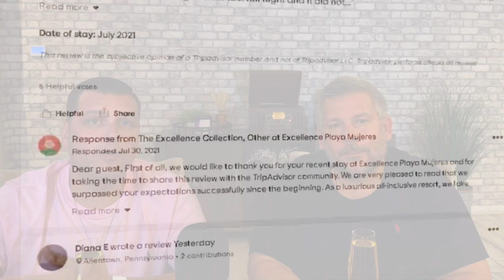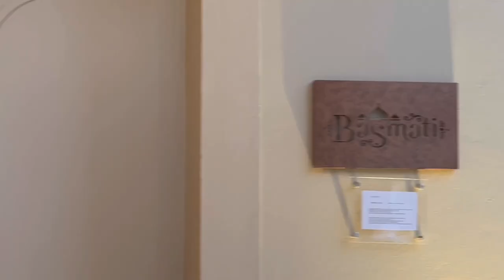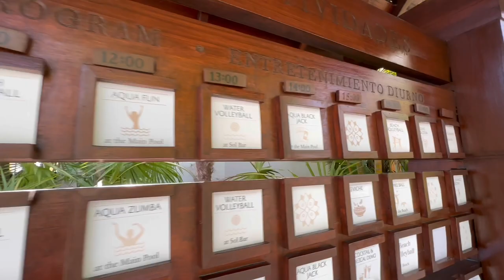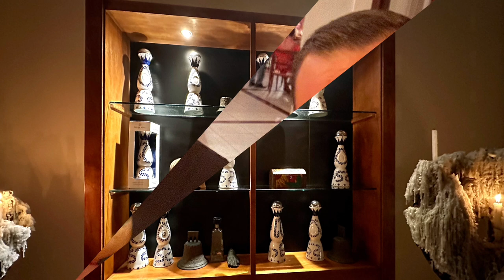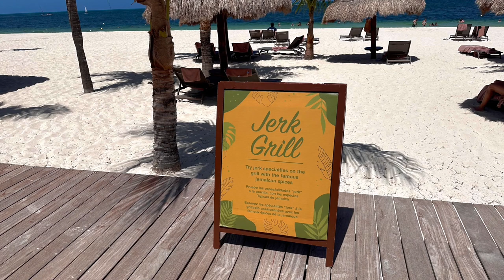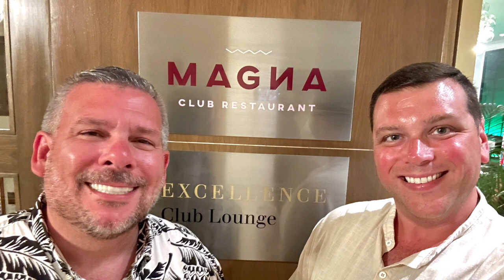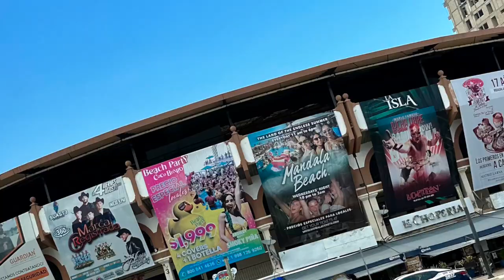🌴Excellence Playa Mujeres Cancun - Luxury Redefined | All-Inclusive Adults Only Beachfront Paradise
We just visited this resort in August 2023! Nestled on the captivating shores of Cancun, Excellence Playa Mujeres stands as the epitome of all-inclusive luxury, redefining the very essence of what a resort should be. As a seasoned traveler, I can confidently assert that this adults-only haven represents the pinnacle of vacation sophistication. Allow me to take you on a virtual journey to this extraordinary beachfront paradise, where every moment is a celebration of opulence, relaxation, and unparalleled service.

00:00 IntroCheck-In
2:00 Arrival and Check-In
02:50 2 Story Excellence Suite
04:20 Resort & Indian Restaurant
5:30 The Beach & Resort
07:05 Catamaran Excursion
8:10 Italian Restaurant & Room Service
08:45 The resort & the spa
10:40 Center Bar & The Grill restaurant
11:50 Swim Up Bar & Pool
12:45 Hibachi Dinner
15:20 Silent Dance Party
15:45 Sunrise & The Lobster House breakfast
17:00 Resort Review
19:20 Magna Restaurant
20:30 Leaving & Final Thoughts

Location:
Excellence Playa Mujeres is strategically situated in the heart of Playa Mujeres, an exclusive and tranquil enclave just a short drive from Cancun's bustling hotel zone. This privileged location offers a serene escape from the tourist crowds while providing easy access to the region's top attractions, making it an ideal base for exploration.

Beachfront Bliss:
Upon arriving at this magnificent resort, you'll be greeted by pristine white-sand beaches that stretch as far as the eye can see. The turquoise waters of the Caribbean Sea gently lap at the shore, creating a postcard-perfect backdrop for your vacation. Whether you're strolling along the beach at sunrise or lounging in a beachfront cabana with a cocktail in hand, the serene ambiance is simply enchanting.

All-Inclusive Redefined:
Excellence Playa Mujeres doesn't just offer an all-inclusive experience; it redefines it. With an emphasis on exclusivity, this resort pampers its guests with unlimited culinary delights at 10 international restaurants, each offering a unique gastronomic journey. Savor exquisite flavors from around the world, prepared by world-class chefs.

Luxurious Accommodations:
The accommodations at Excellence Playa Mujeres are nothing short of extraordinary. Choose from a range of suites, each designed to provide maximum comfort and elegance. Many feature private plunge pools or jacuzzis, perfect for unwinding in complete privacy while taking in breathtaking views of the Caribbean.

Endless Amenities:
From the state-of-the-art fitness center and world-class spa to the championship golf course and water sports, this resort offers an array of activities for every taste. Dive into the crystal-clear waters for snorkeling adventures, or relax by one of the sprawling pools, each with its own unique ambiance.

Unmatched Service:
One of the hallmarks of Excellence Playa Mujeres is its exceptional service. The staff goes above and beyond to ensure your every need is met, providing personalized attention that makes you feel like royalty.

Romantic Retreat:
Whether you're on a honeymoon, celebrating an anniversary, or simply seeking a romantic getaway, Excellence Playa Mujeres sets the stage for unforgettable moments. Enjoy a moonlit dinner on the beach, a couples' massage in the spa, or a private yacht excursion for two.

Conclusion:
In summary, Excellence Playa Mujeres in Cancun is a beachfront paradise that transcends the ordinary. It's a destination that appeals to the discerning traveler seeking not just a vacation but an unforgettable experience. From its breathtaking setting to its world-class amenities and unwavering commitment to guest satisfaction, this resort truly brings a fresh perspective to all-inclusive luxury. Your journey to Cancun's most exceptional retreat begins here – book your stay and let Excellence Playa Mujeres redefine your concept of a perfect getaway.